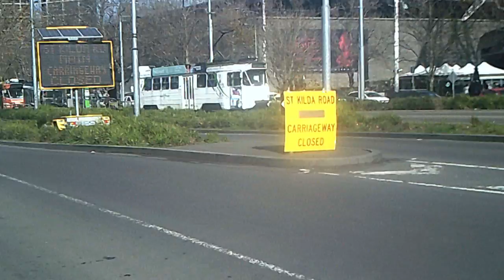Z1 65? @ Art Centre